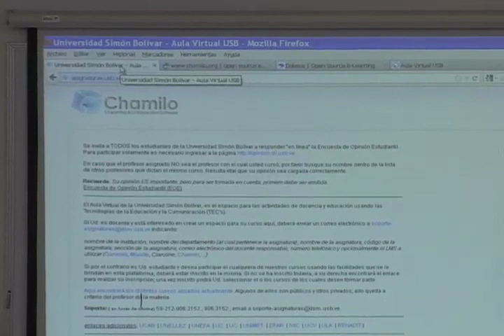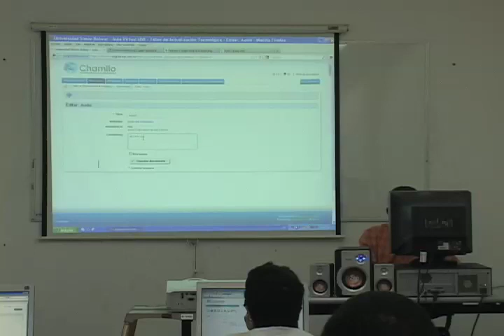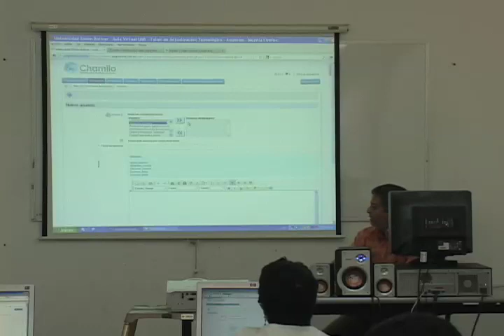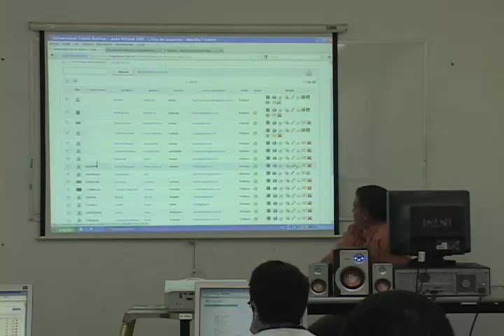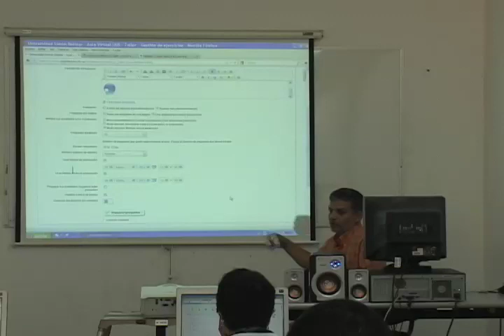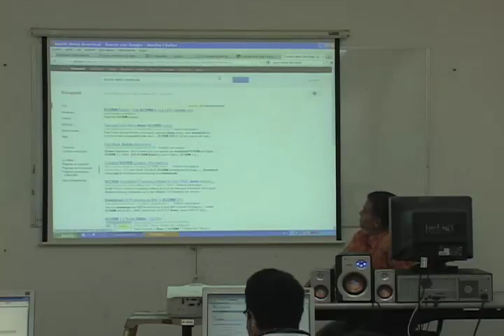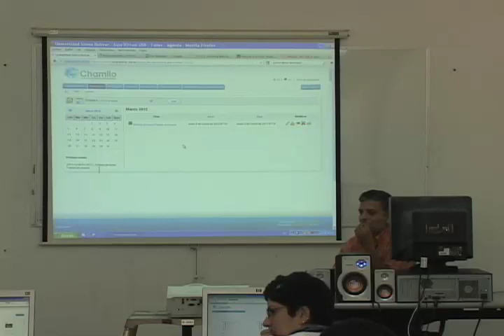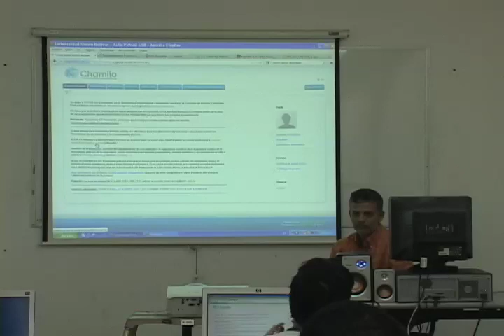Taller de Actualización Tecnológica. Chamilo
Taller dictado por Hermes Rodríguez.

Chamilo, es una herramienta web enfocada para el aprendizaje en línea, fue desarrollada con el objetivo de mejorar el acceso a la educación y el conocimiento globalmente.